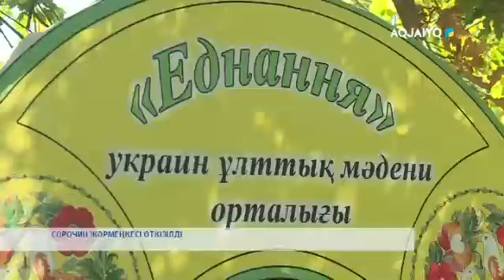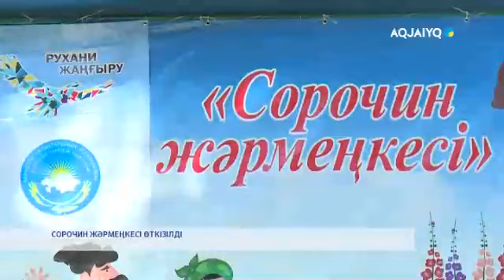СОРОЧИН ЖӘРМЕҢКЕСІ ӨТКІЗІЛДІ